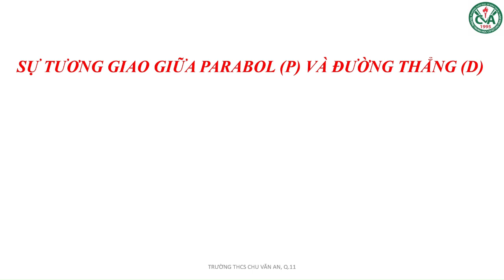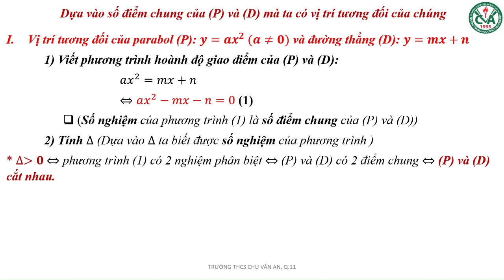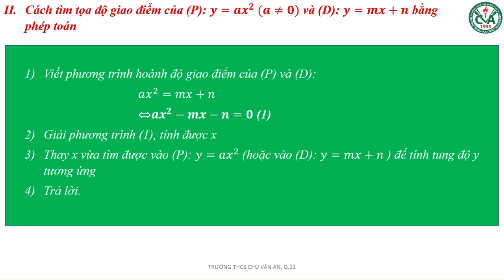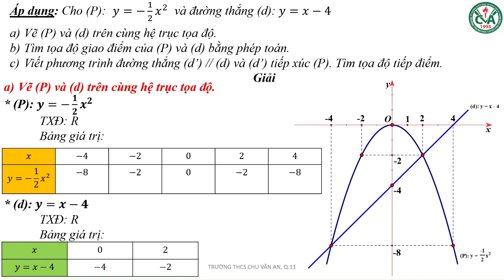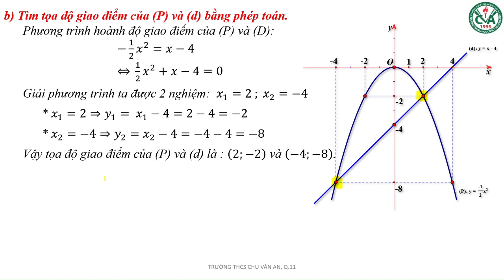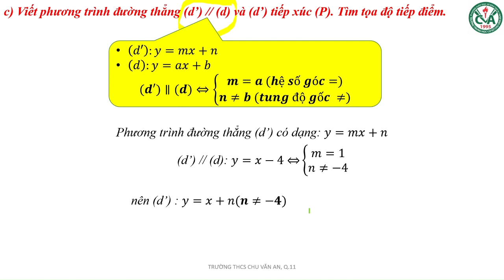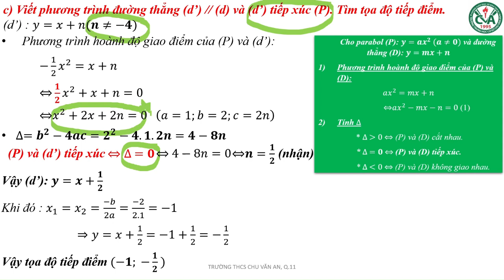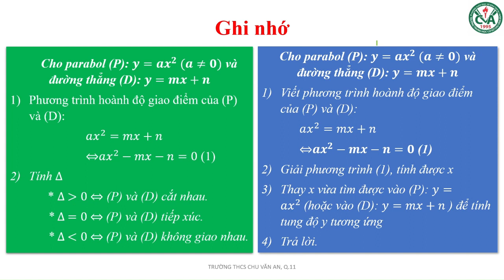TOÁN 9 - ÔN TẬP CHỦ ĐỀ 03: SỰ TƯƠNG GIAO GIỮA PARABOL (P) VÀ ĐƯỜNG THẲNG (D)